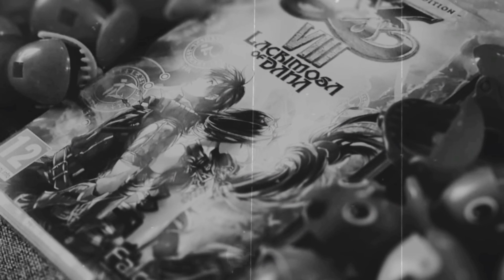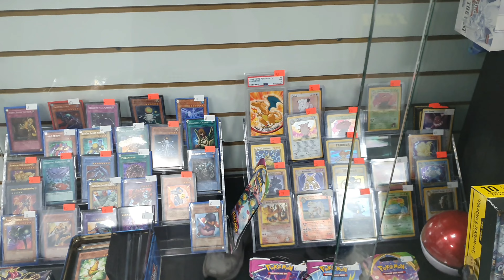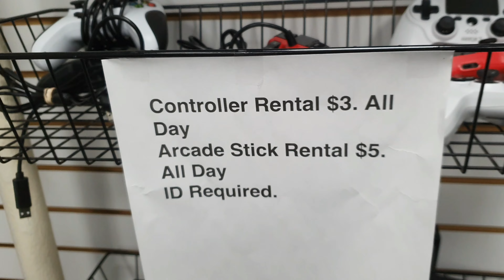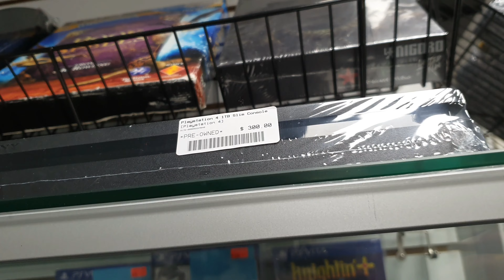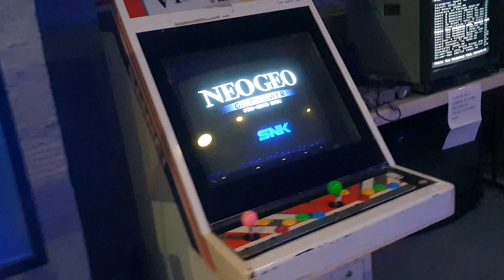Best Retro Game Store In New York? -- Brooklyn Games and Arcade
What is the Best Retro Game Store in New York? Brooklyn Games and Arcade is one of the two retro game stores that I visited in New York.

Me and my family had a good time in this store. They have a food selection of both current gen (Switch, PS4) and retro video games (NES, Genesis, TurboGrafx etc).

You can also freely play arcade cabinets such as Marvel vs Capcom 2, as much as you want at $5/hour!

This store is located at 6120 4th Ave, Brooklyn, NY 11220, United States